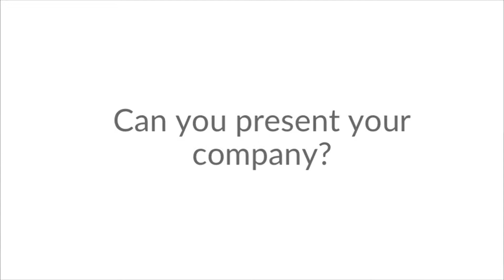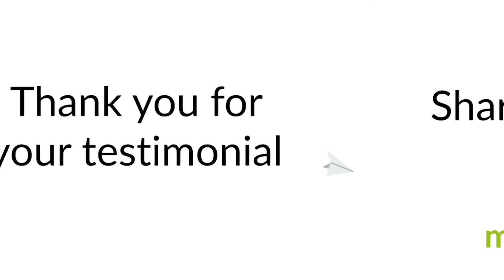Kizeo Forms User Testimonial - Berpa Ibérica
During the Fruit Fruit Attraction Trade Show 2018 in Madrid, we had a chance to interview our customer Sergio Berron, from the company Berpa Ibérica. He shares his experience with the Kizeo Forms application.

Kizeo Forms is a solution for digitalization and mobility for professionals. It is a modern tool that includes an online platform and a mobile application.